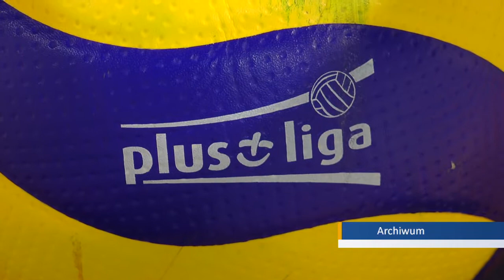Radomka zagra w plażówce, a Czarni nie